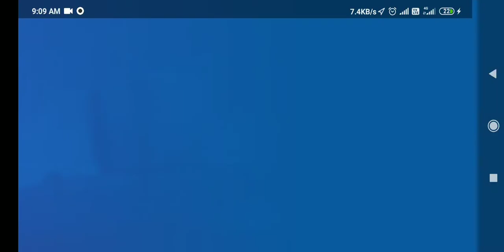2 February 2022